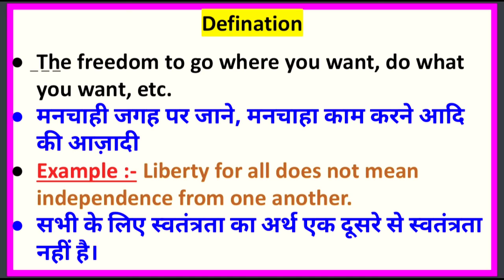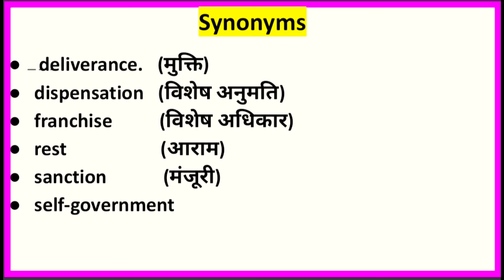Liberty | स्वतंत्रता Pronounciation in Indian English